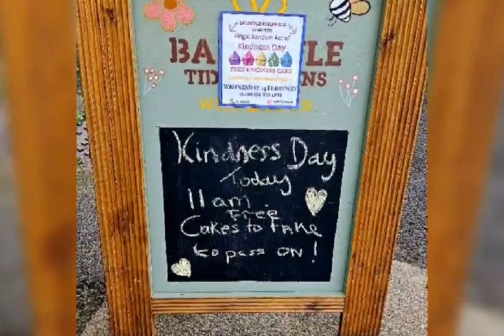Fingal Random Act of Kindness Day 14th February 2024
What a fantastic morning of fun, joy and beautiful music as we celebrated Fingal County Council Random Act of Kindness Day.
Huge thank you to everyone that came and joined in.  We were delighted to have the teachers and students call in from @stmichaelshousebaldoyle.. As a special treat,  the amazing Harpist, Mary Louise O'Donnell played for us and lifted the whole hall.
Thanks a million Robbie Kane, for popping in and covering the morning. Robbie is a constant and brilliant support to us from Dublin Live
Big shout out to our volunteers, we cannot run the events without you, and to our wonderful community.
Thank you and in a world when you can be anything. Be Kind.